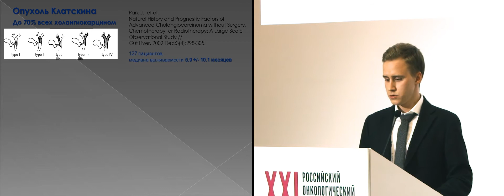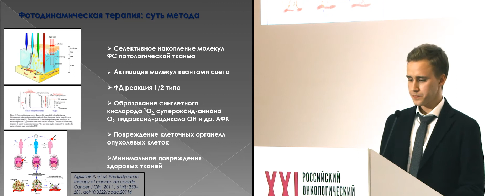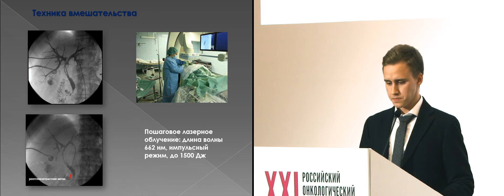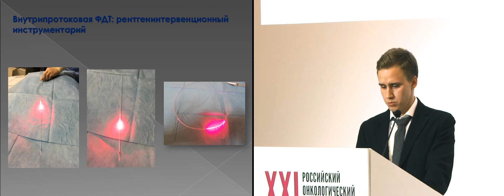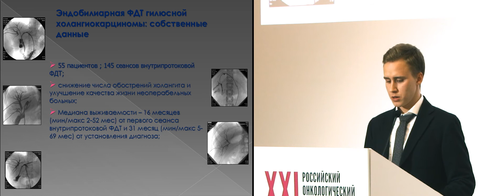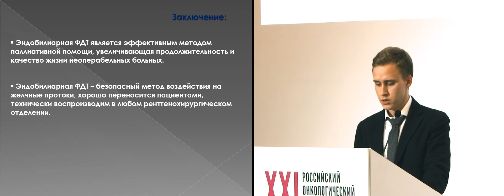Фотодинамическая терапия в лечении больных раком проксимальных желчных протоков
д-р Францев Дмитрий Юрьевич (Москва)